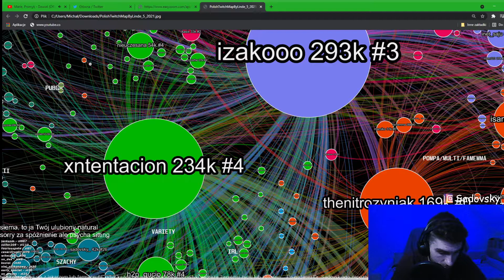SADOWSKY CZYTA SKŁAD SWOICH STERYDÓW